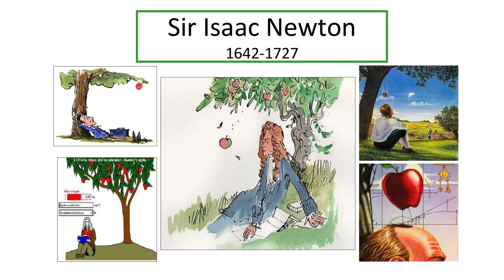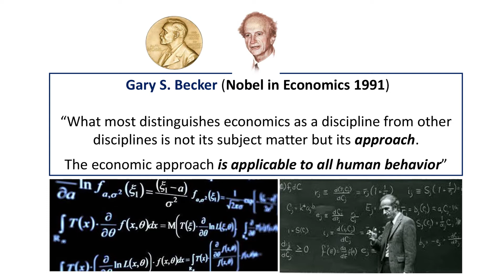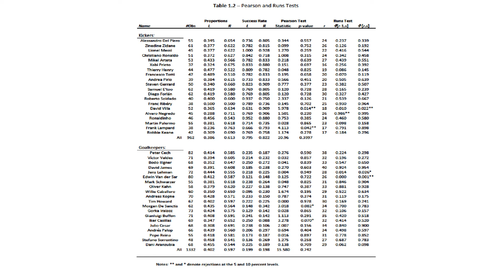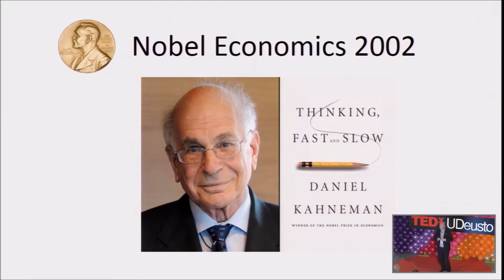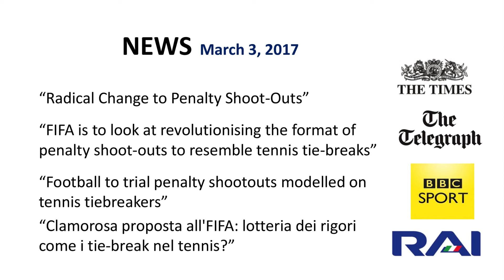Beautiful Game Theory, Beautiful Economics | Ignacio Palacios-Huerta | TEDxUDeusto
How to test economic theories and document novel human behavior? How to gain deep insights into sports? The economic approach to human behavior extends over many areas previously considered to other fields, including many aspects of sports.

In this talk, Ignacio Palacios-Huerta shows that understanding economic ideas gives unique perspectives into the world's most popular sport. It also shows that, in turn, soccer offers often startling insights into game theory and economics by shedding light on universal principles in important, interesting and useful ways.

With a real passion for Economics, Ignacio has studied and taught in some of the most prestigious universities around the world, including Chicago, Stanford, Brown and London School of Economics, where he actually conducts research on Game Theory. Due to his extraordinary research on this field, he has been recently appointed to Jakiunde, the Basque Academy of Science. Being one of the most outstanding Spanish economists, he is also a great fan of football, being advisor of Athletic Club of Bilbao. Because, as he says, economics can help football and football can help economics.